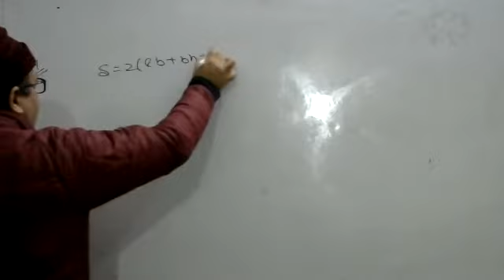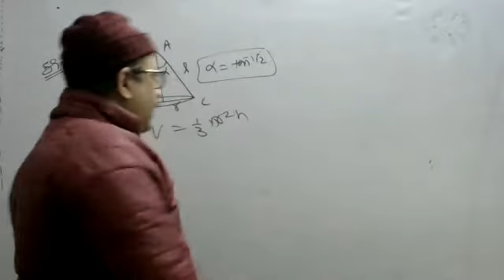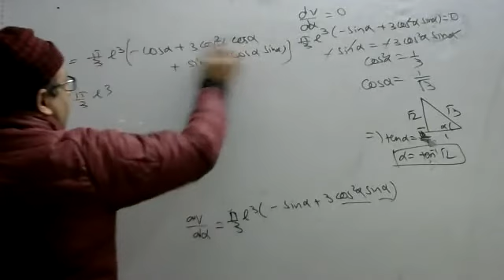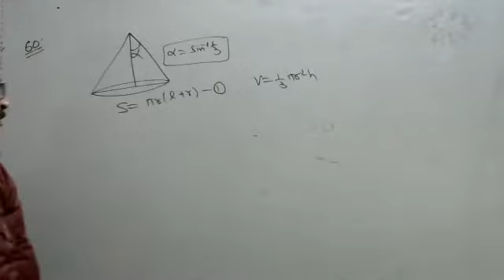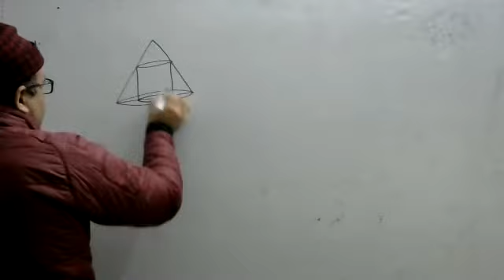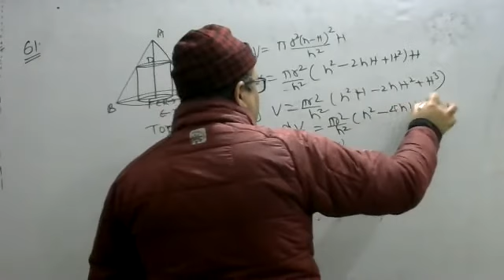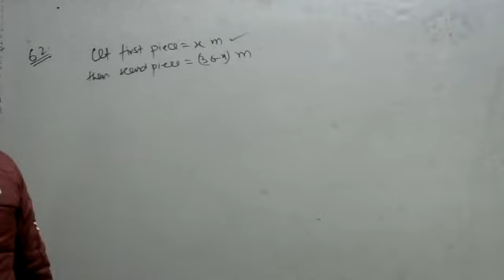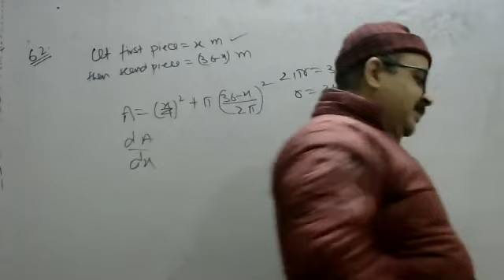Mathematics Lecture 12th+Academic